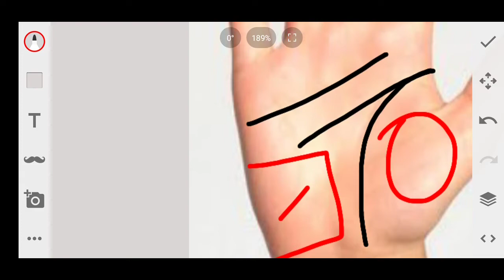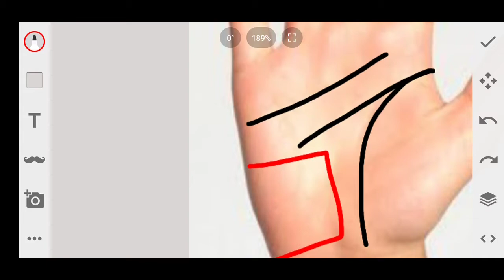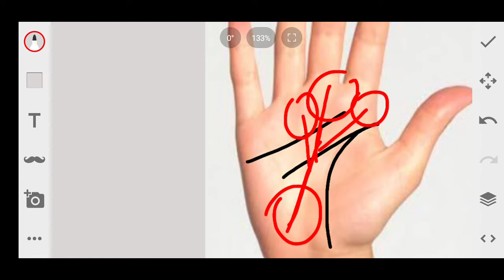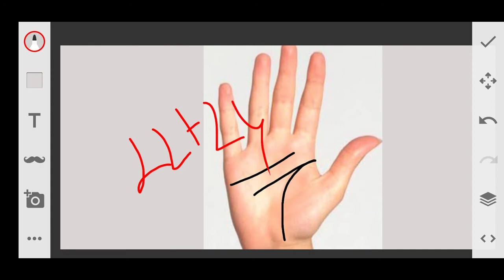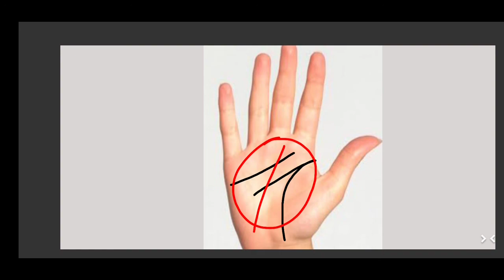चंद्र रेखा हथेली पर इस रेखा का होना बनाता है भाग्यशाली, उच्च पद, स्त्री से लाभ| Moon luck#palmistry.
moon luck in palmistry | sabse shubh bhgya rekha hoti hai agaar kisi ke haath par Ho ye rekha || very lucky luck line on moon mount palmistry || moon line || fate line || female support palmistry || videsh yatra wali rekha || hastrekha par Chandra rekha sabse shubh bhgya rekha.

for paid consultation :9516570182